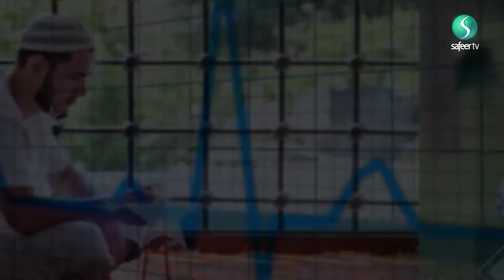Health and Fasting | Tips for Managing Long Fasts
Dr Suhail Hussain gives his advice on how to manage long hours of fasting.